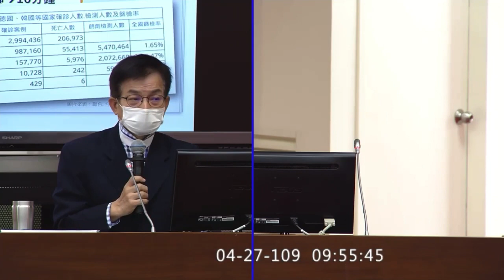2020 04 27 賴士葆 質詢 陳時中 "半正常生活"？ “鼓勵消費”？ 快篩 顧立雄 “從公家搬錢還民營銀行”？ 負值ＥＴＦ 財政委員會 立法院演哪齣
金管會主委 顧立雄

Ｑ：有沒有鬱卒的感覺

about (the) time 大概是時候去..